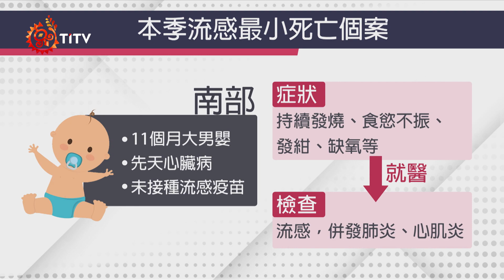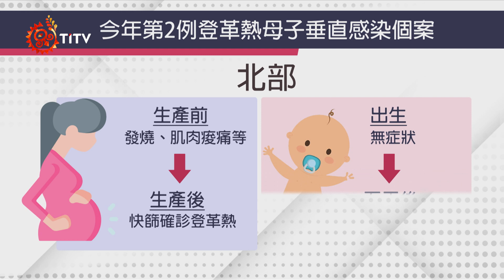男嬰染流感死亡本季最小 登革熱持續延燒｜每日熱點新聞｜原住民族電視台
疾管署 公布上周出現本季 流感 年齡最小的死亡個案，是只有11個月的男嬰；而 登革熱 也出現今年第二例的母子垂直感染個案，呼籲民眾多加注意。